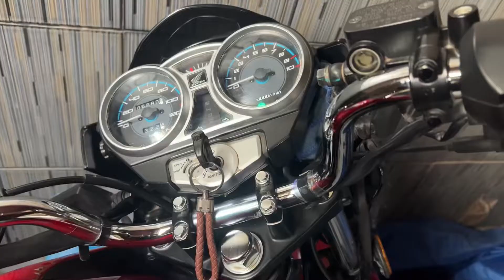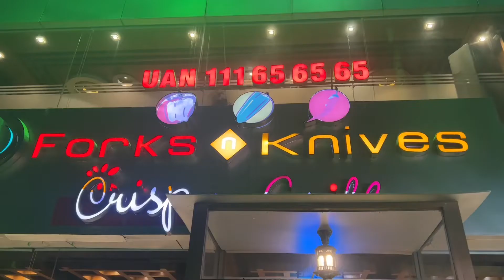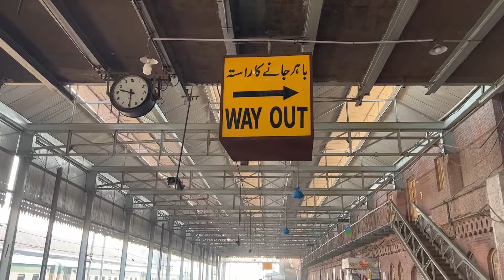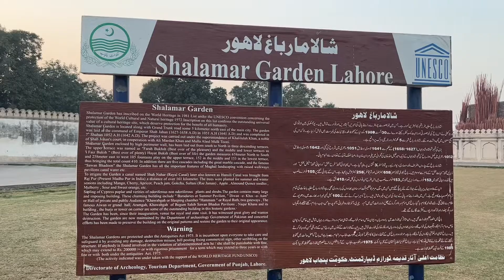TRAIN KA EXPERIENCE KAISA RHA | SHALAMAR BAGH MAZA AGAYA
Hey Everyone whats up?
Today we went to lahore and experiencing the train travel and visit shalamar bagh lahore

In this Vlog:
-  Train experience
-  Fsd to Lahore
-  Daily life